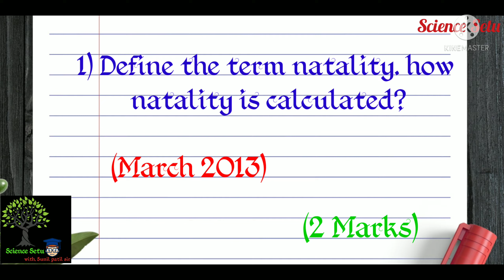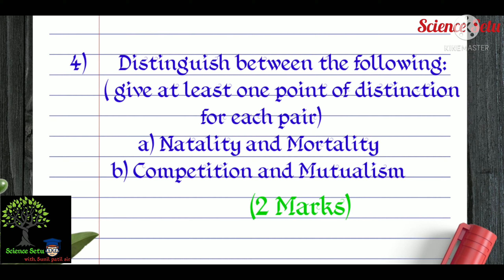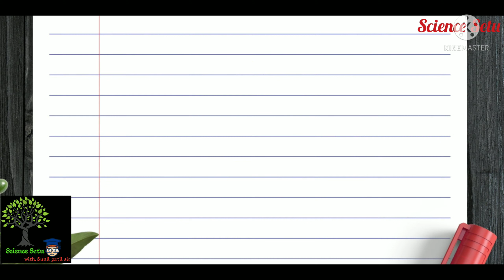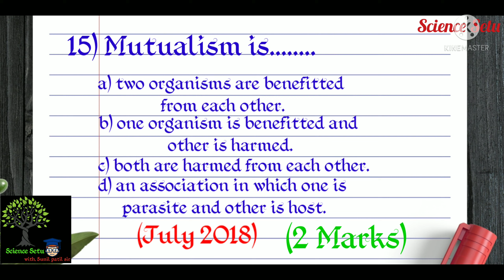12th biology | 13. Organism and population | Most important questions for 2023 exam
In this video I have made a video series of questions asked in last year's 12th board exam which will be useful for children in 12th exam. The aim is to benefit children and get good marks.  You will get all the questions on every chaptwr like this, for that, like, subscribe to my channel, and share this video with your friends, and share it, so that they too will continue to benefit from the video.

reproduction in lower and higher plants class 12 important questions

This video series will be very beneficial for 12th class students.  Even those students who have not studied anything till now, can pass with good marks even after preparing these questions.
Many students were massaging me that, sir please, prepare a series of important questions, so I have prepared this series on your insistence.  If you have any more queries or suggestions, please suggest me in the comments.